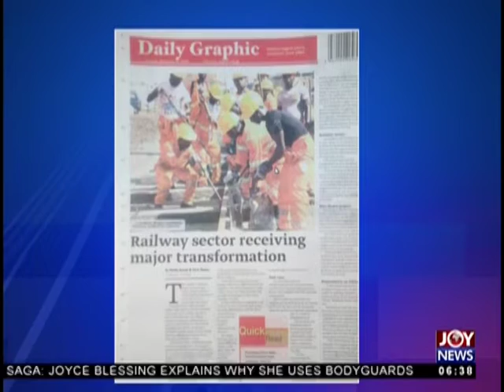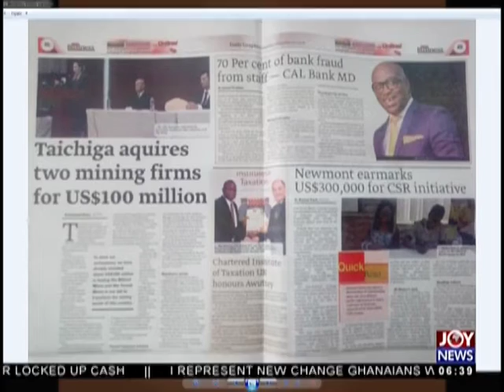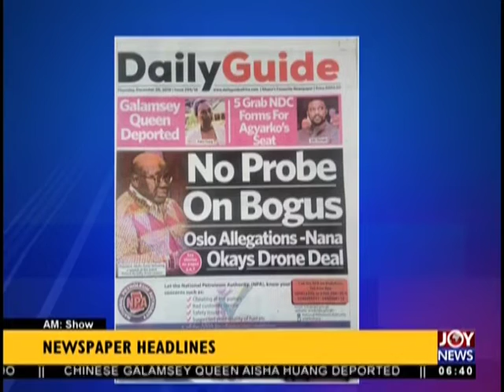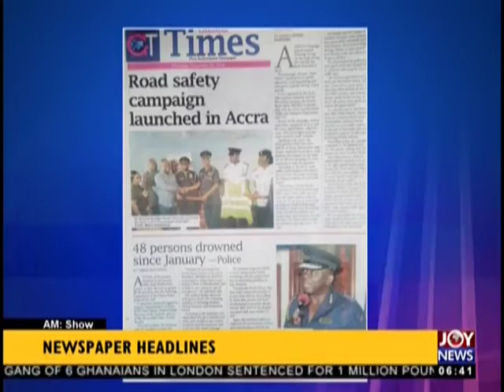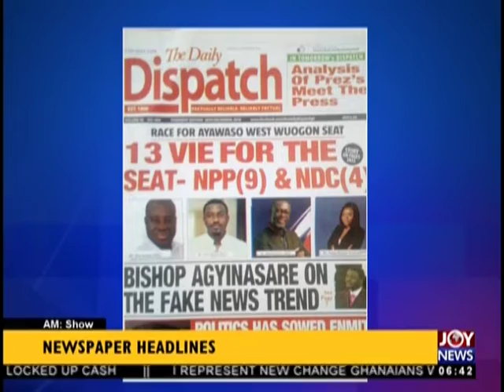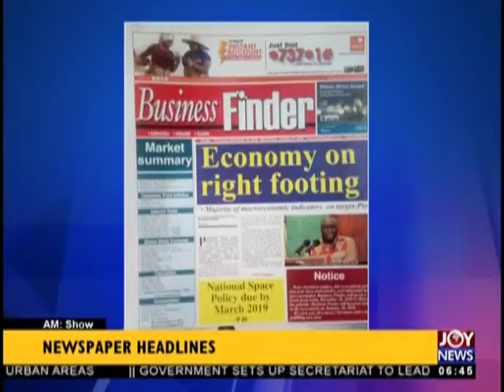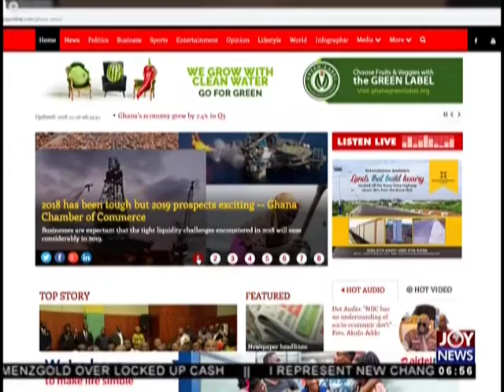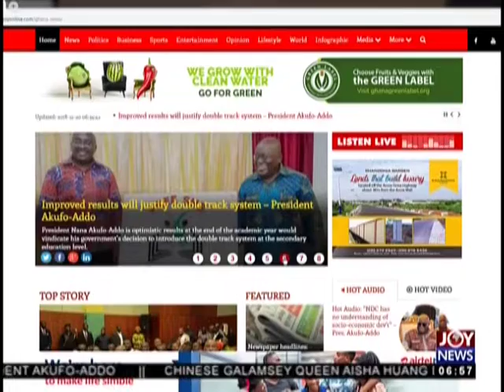My Government Won’t Be Distracted - AM Show Headlines on JoyNews (20-12-18)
My government won’t be distracted from core mandate of transforming economy – President